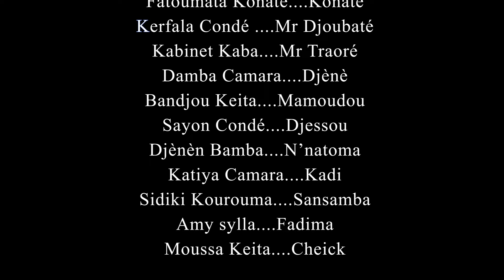N'NA LOU LE-9-VERSION MALINKE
rejoignez la communauté un série de Fatoumata Konate